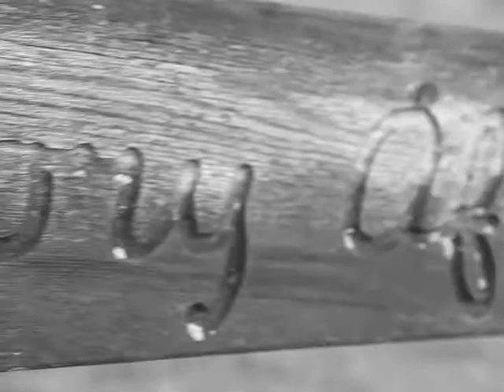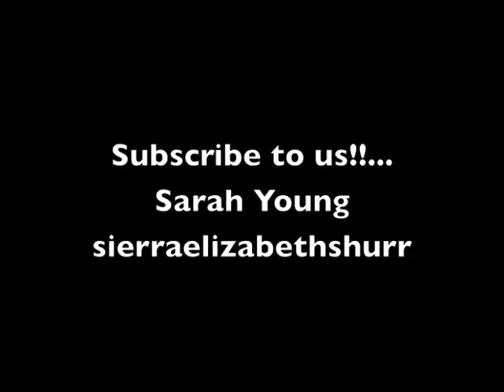"In Memory of Hans"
Sarah and I spontaneously wrote songs for fun one rainy afternoon. Here is one of our favourite ones!! Inspired by Hans (some guy who had a park bench in memory of him) I honestly don't know if this video makes me wanna laugh or cry. :) Like, comment, and SUBSCRIBE to our channels!! [sierraelizabethshurr and Sarah Young]